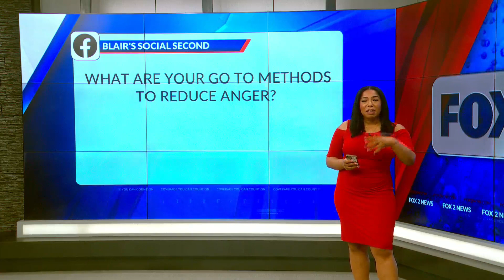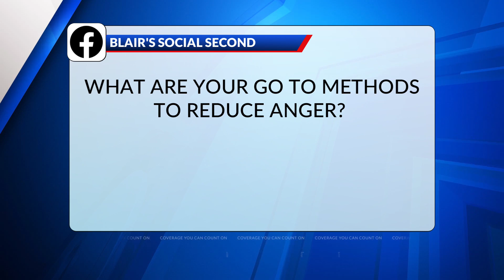Blair's Social Second: Ways to reduce anger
What are your go-to methods to reduce anger? That's the question of Blair's Social Second on March 19, 2024.